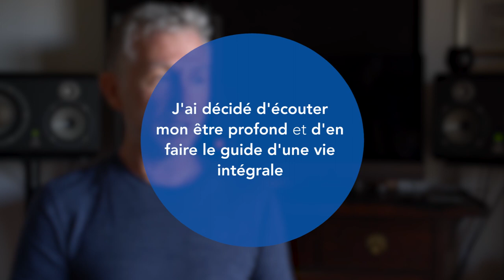S'écouter vraiment pour se réaliser pleinement (VC)